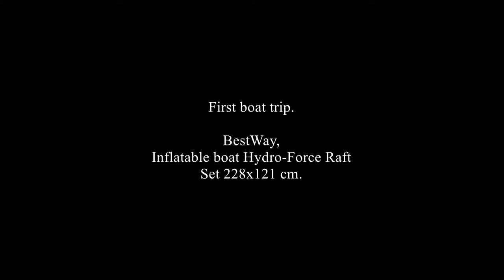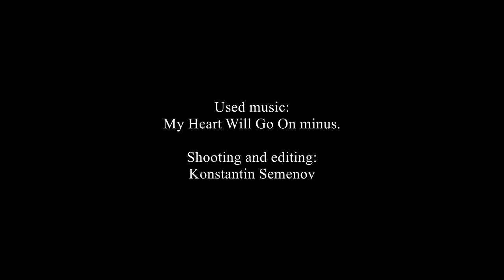My first trip on inflatable boat Bestway Hydro-Force Raft Treck X1.